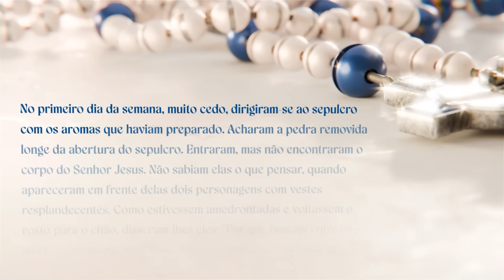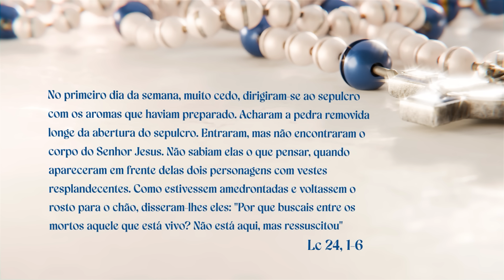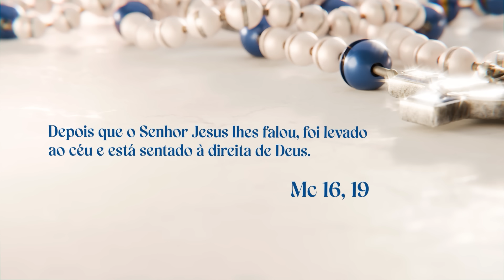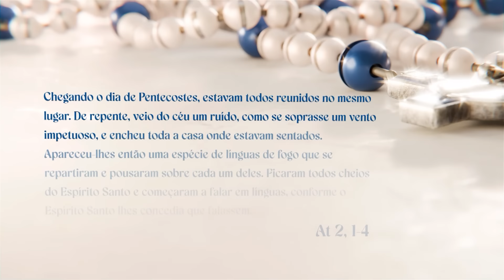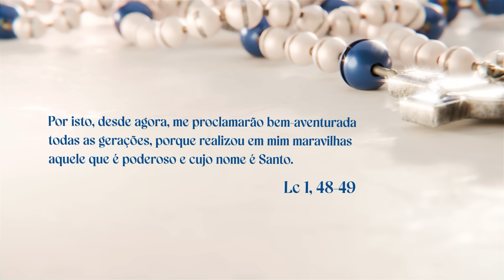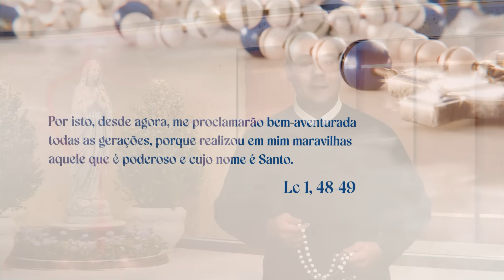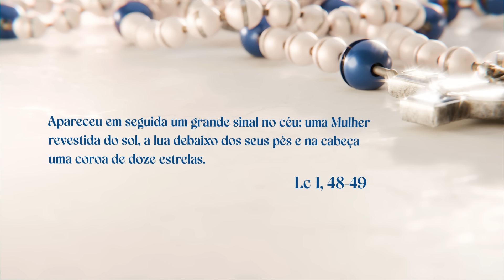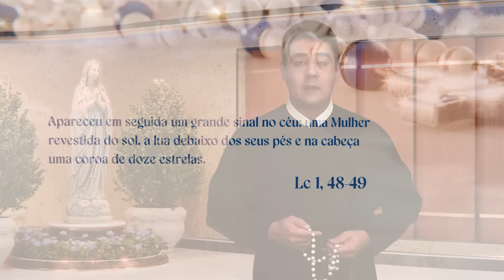SANTO TERÇO - Mistérios Gloriosos - 03.04.2024 - Padre Robson de Oliveira